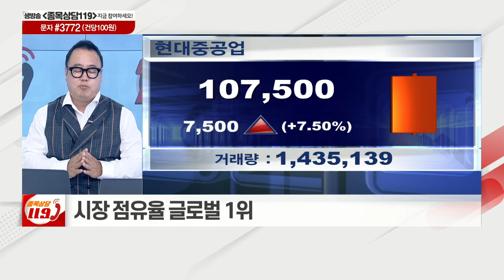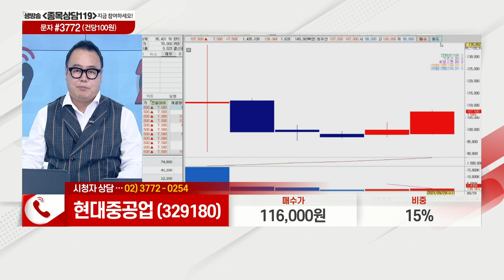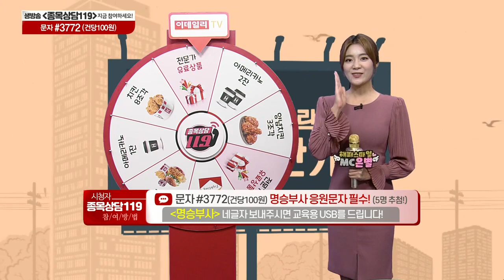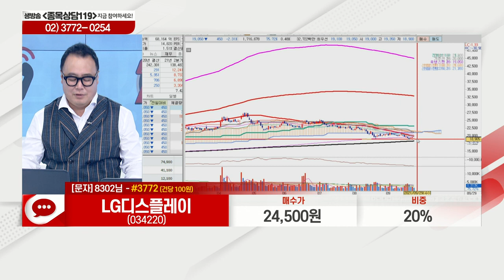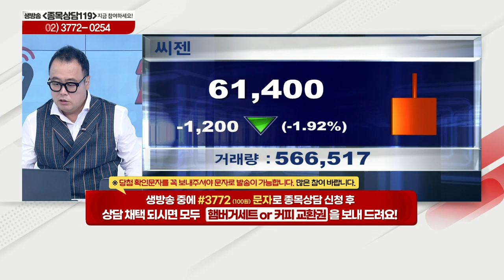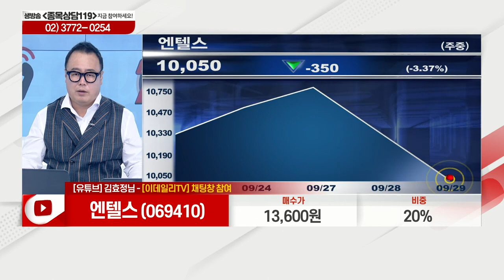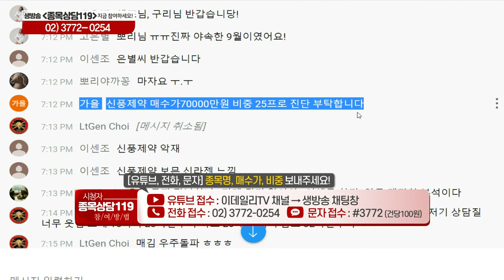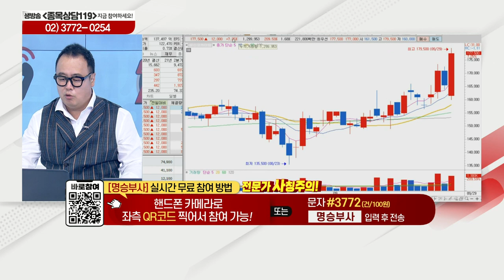삼아알미늄, 유라테크, 현대중공업, LG디스플레이, 씨젠, 두산퓨얼셀,엔텔스,신풍제약,POSCO,포스코케미칼,대원화성_이데일리ON 명승부사_종목상담 119_2부 (20210929)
# 오늘 장 특징주: 포스코케미칼(003670), 대원화성(024890)
# 명승부사의 관심주: POSCO(005490)